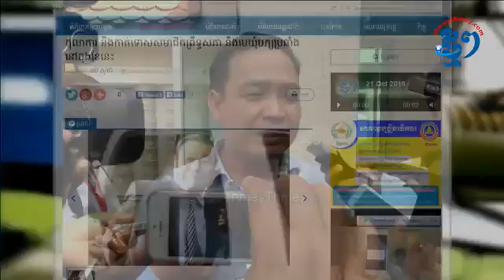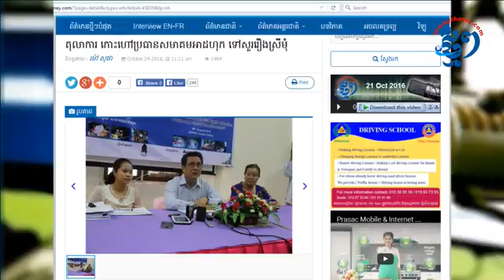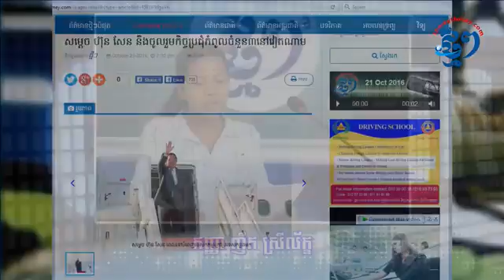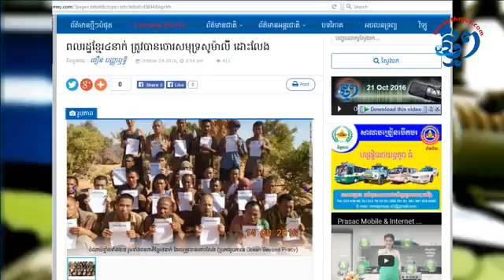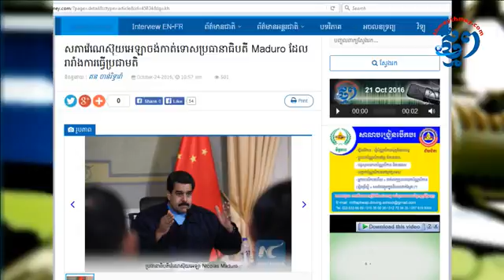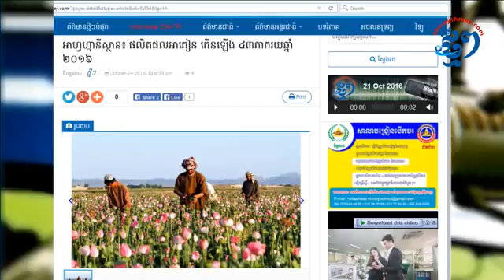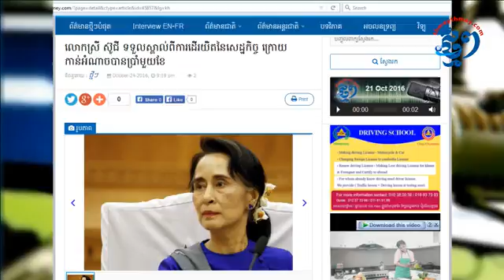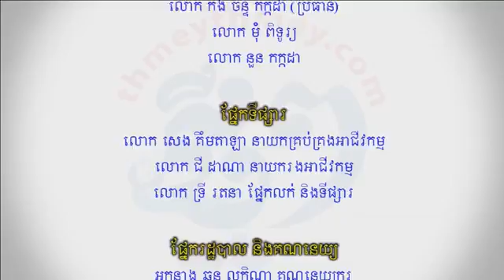ThmeyThmey Radio 24-10-2016 កម្មវិធីវិទ្យុថ្មីៗប្រចាំថ្ងៃចន្ទ ទី២៤ ខែ តុលា ឆ្នាំ២០១៦